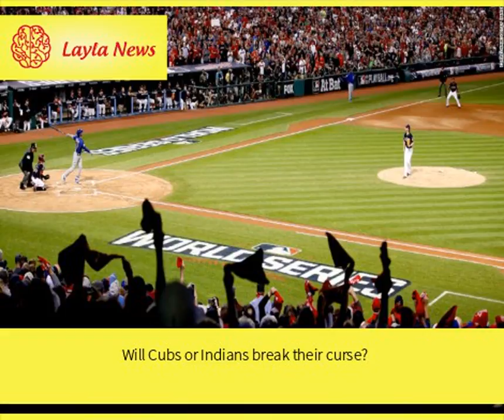Will Cubs or Indians break their curse? | By : CNN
It&#39;s been 174 combined seasons since either the Cubs or Indians have won the World Series. For one team, their drought ends Wednesday night.